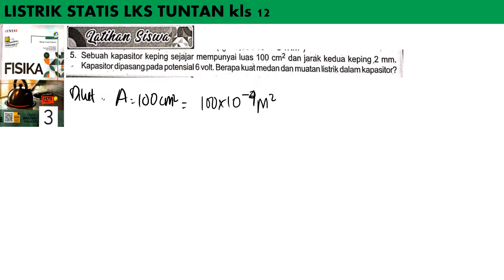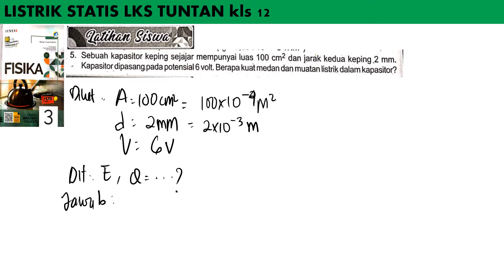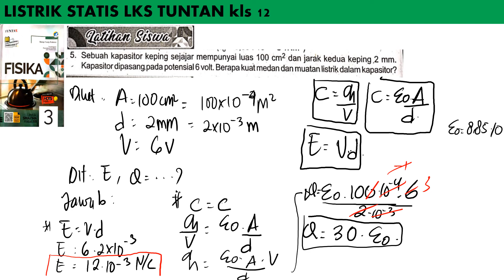LS LISTRIK STATIS no 5 kuat medan LKS TUNTAS hal 24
sebuah kapasitor keping sejajar mempunyai luas 100 cm^2 dan jarak kedua keping 2 mm. kapasitor dipasang pada potensial 6 volt. berapa kuat medan dan muatan listrik dalam kapasitor